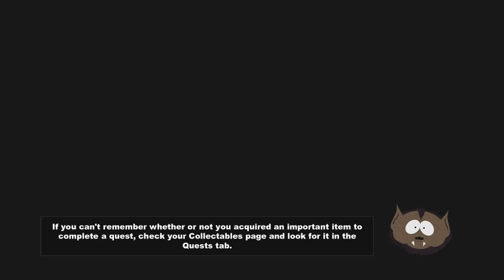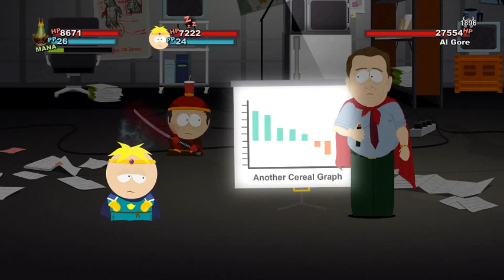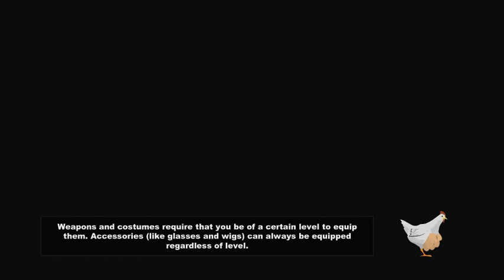South Park - The Stick Of Truth (Reaper Rose) Episode 19 - What Kind of Mind thought this up?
Grab your stomach and prepare as Student Reaper Rose and her teacher KaijuK enter what could possibly be one of the most disturbing areas ever thought up in any noob game.  Enjoy the sound of KaijuK getting assaulted because of being more skilled at a game, shiver at the most disturbing boss followed by the saddest, and chuckle as a grown mans private joy is shamed in this jolly episode!